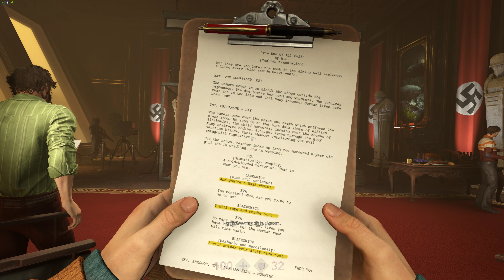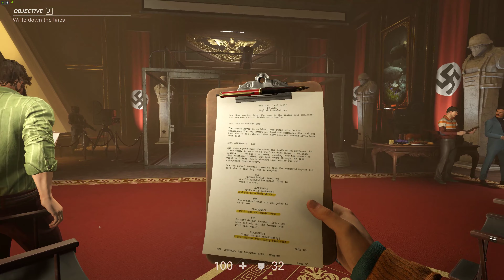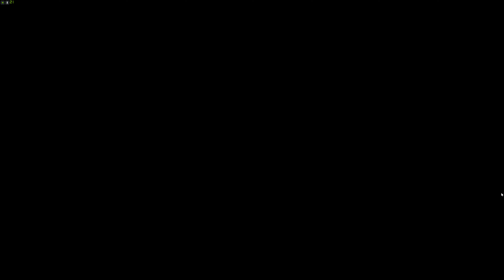Wolfenstein The New Colossus gameplay6